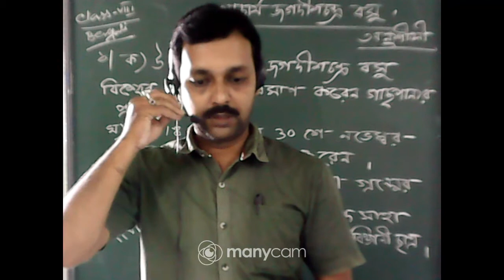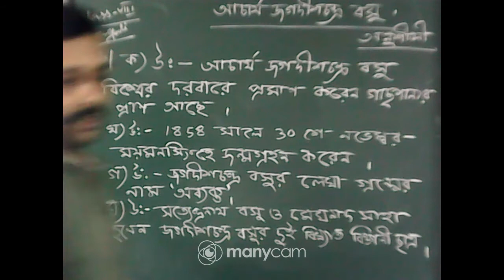CLASS VIII BENGALI (TOPIC : মনীষীদের ছেলেবেলা)